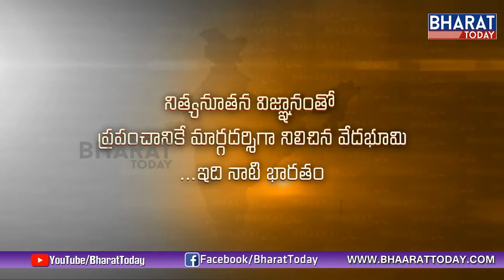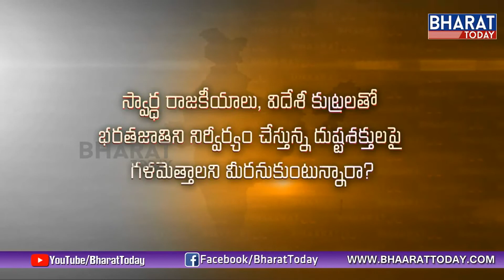I Was Tensed To Work In His Film - Devadas Kanakala || Cheppalani Undi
Watch an exclusive  interview of Devadas Kanakala with Medapati Ramalakshmi only on Cheppalani Undi show exclusively on Bharat Today..